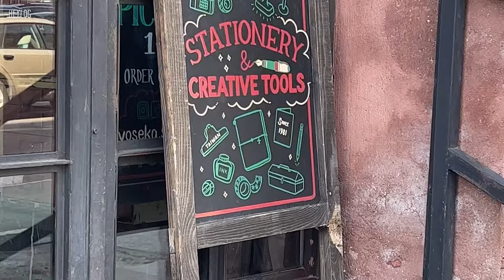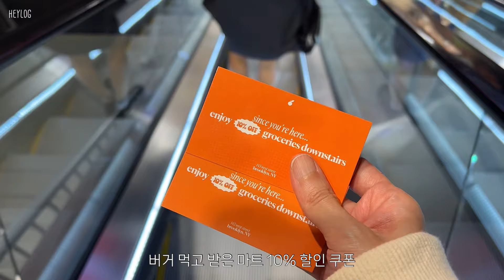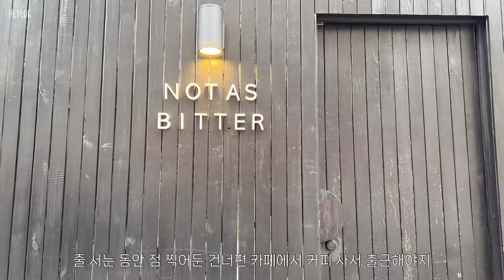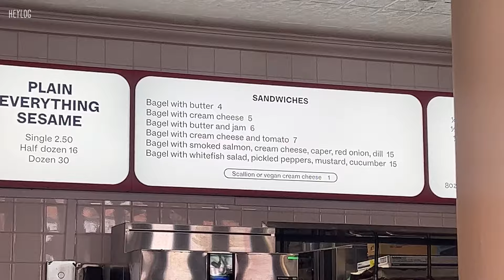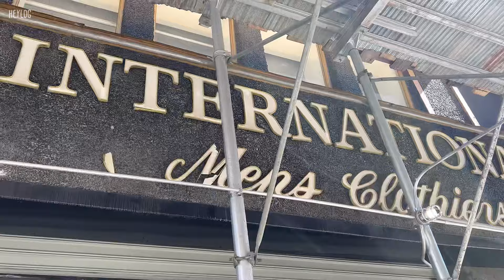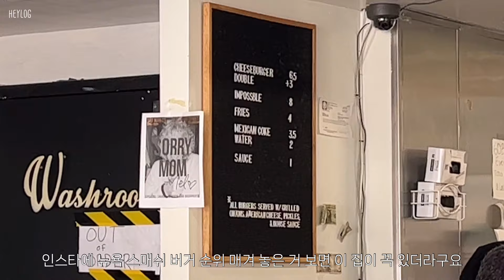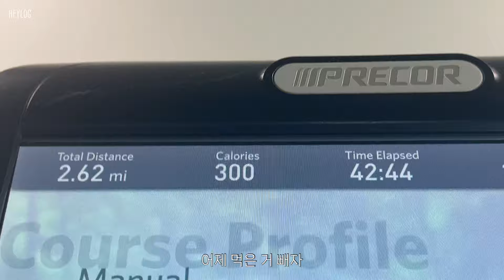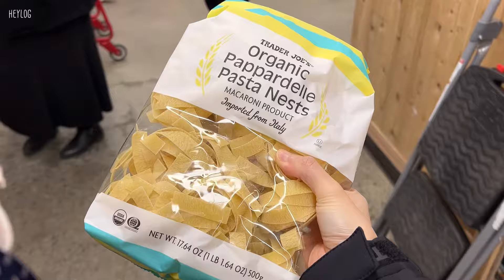NY Vlog. 뉴욕 사는 트민녀의 유행하는 거 다 해보는 바쁜 일상. 오픈하자마자 핫한 베이글 맛집. 가성비 갑 띠드버거. 트레이더 조스 미니 토트백 & 유행 레시피.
안녕하세요
다들 찬란한 봄 잘 즐기고 계신가요?
SNS를 많이 하다 보면 요즘 트렌드가 보이잖아요.. 제가 또 그런 거 좋아하거든요..ㅋㅋㅋ
미국을 휩쓸고 지나간 트레이더 조스 미니백 부터 맛있다고 소문난 파스타 레시피, 가성비 터지는 버거 맛집, 오픈하자마자 인기가 장난 아닌 베이글 맛집까지 야무지게 유행에 동참했어요.

📍Yoseka Stationery
📍20g Cafe
📍Apollo Bagels
📍Not As Bitter
📍Smør
📍Awake NY
📍7th Street Burger Lower East side